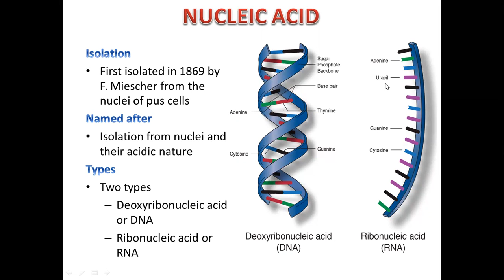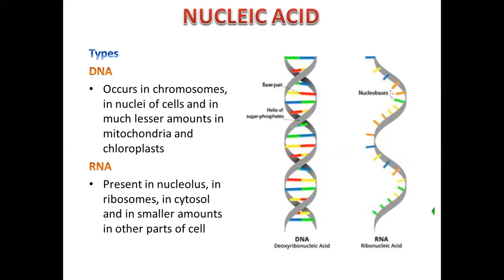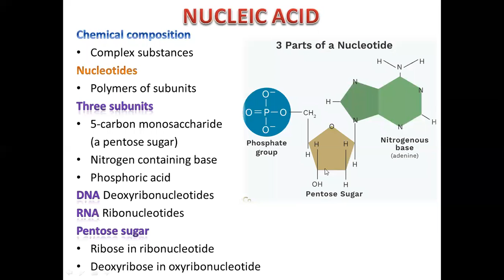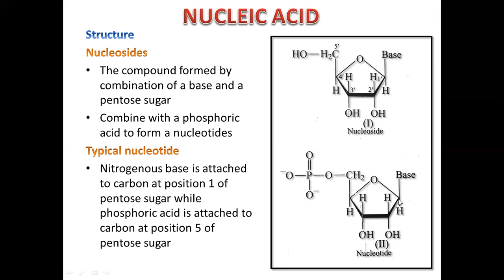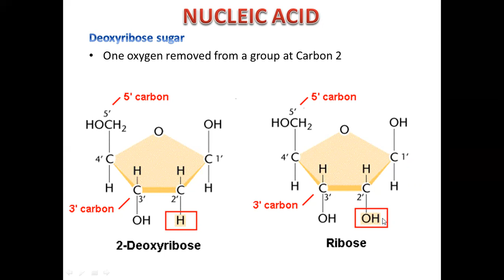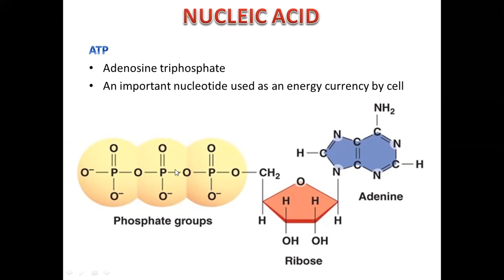chapter 2 nucleic acid